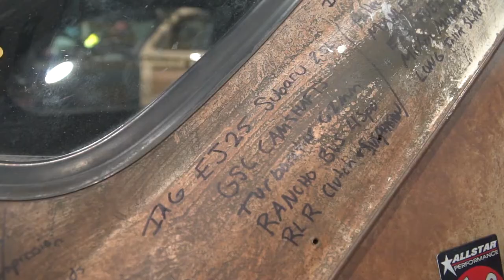Os carros mais INSANOS do mundo + Sorteio / SEMA SHOW em Las Vegas!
Minha segunda vez no Sema Show em Las Vegas e eu aproveitei pra mostrar tudo o que eu achei de mais impressionante pra vocês! Com direito a conhecer o pessoal dos Hoonigans, ver carros famosos, projetos impressionantes e inacreditáveis.